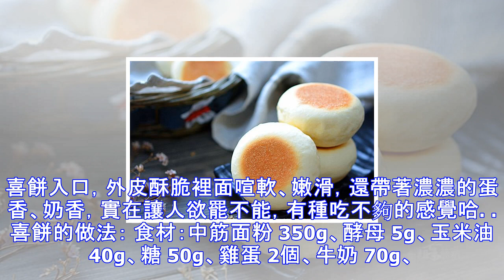這種餅不加一滴水，吃在嘴裡滿口香，出鍋後大傢都搶著吃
喜餅是山東特色面食之一，它是由面粉、雞蛋、糖、油等制作而成，因此營養也是相當豐富。第一次做它就給瞭我一份驚喜，因為沒想到這餅會這麼好吃。喜餅入口，外皮酥脆裡面喧軟、嫩滑，還帶著濃濃的蛋香、奶香，實在讓人欲罷不能，有種吃不夠的感覺哈。 喜餅的做法： 食材：中筋面粉 350g、酵母 5g、玉米油 40g、糖 50g、雞蛋 2個、牛奶 70g、